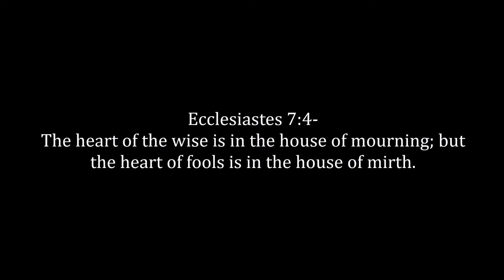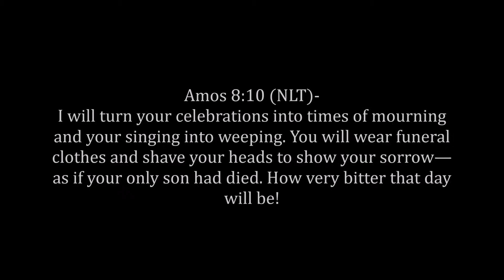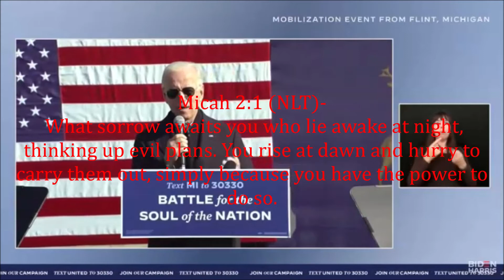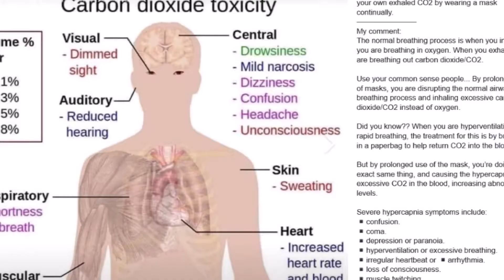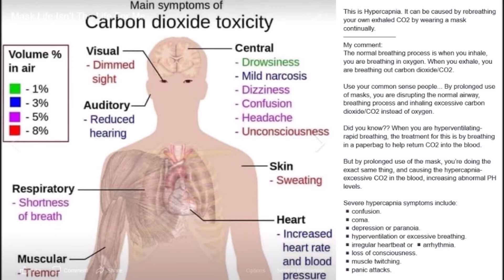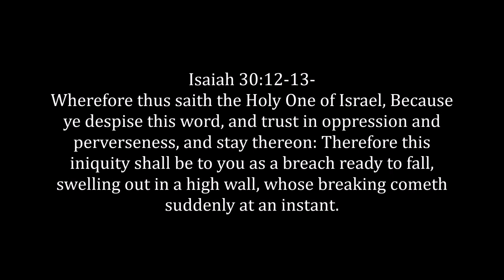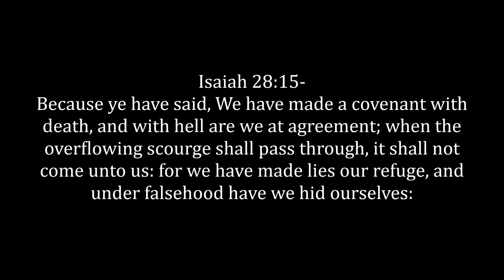Because You Trust In Oppression - What To Expect Under Sleepy Joe (Repost)